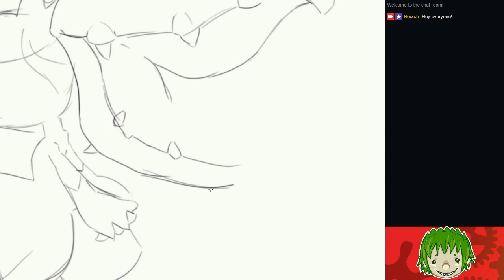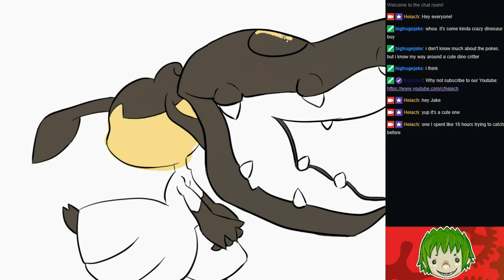Speed Paint Art - #16 - Pokemon: Ditto As Mawile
Of course I'm back drawing more Pokemon as Ditto. I love it! Here's one of my favourites, Mawile. Did you know I spent 16 hours+ trying to catch one in Pokemon Revolution Online only to lose it due to a server crash + rollback immediately? Fun times...